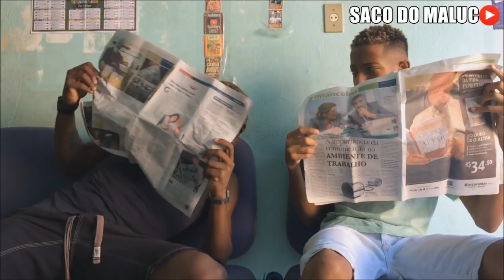O PERTURBADO (Tempos De Infância)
(Historia Do Personagem)
Olha quem esta de volta , eles mesmo Jamanta e Lukas , Lukas é um menino que apronta demais e Jamanta é muito lerdo , assista o video e veja o que eles aprontaram.
Participação Especial Lucas Do Armarinho.

Personagens
Jamanta
Lucas o Perturbado
Bob Mario
Manuel
Lukas o revoltado

Era Um Canal De MEMES Que Agora Resolvemos Postar NOSSOS Videos.

Idealização, produção, direção, edição, finalização e tudo mais Criados Por = Diogo Jr, Edson, Marcelo & Lukas.